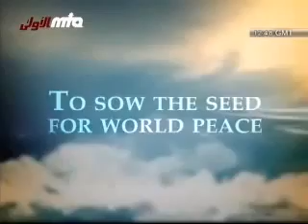waqt tha waqat masih ka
waqt tha waqat masih ka Nazam